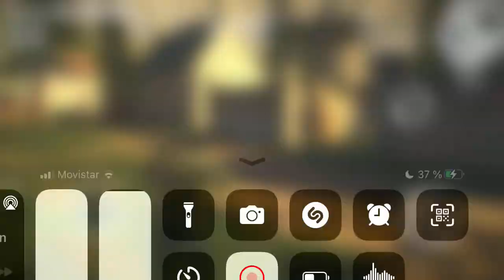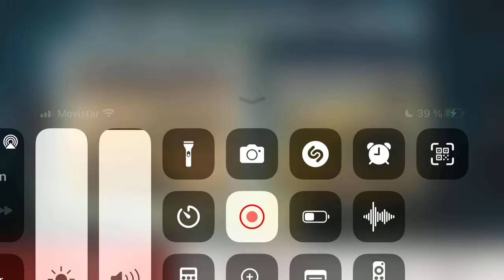BiA3 pvp cuando el suspiro pone momia para subir habilidad jaha pero vos llevas kar 🤪🤣💪